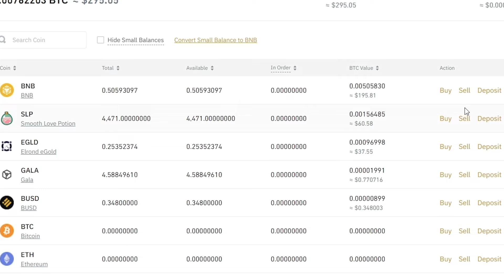Swapping Smooth Love Potion (SLP) to Fiat money like Euro - AMG DAO Tutorial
Alright so just in case you would want to exchange your earnings into FIAT money - we understand you need to do it time to time, haha. So we created this video that walks you through how to change your crypto into FIAT currencies using Binance as a crypto exchange.